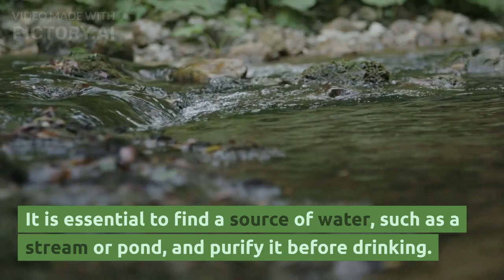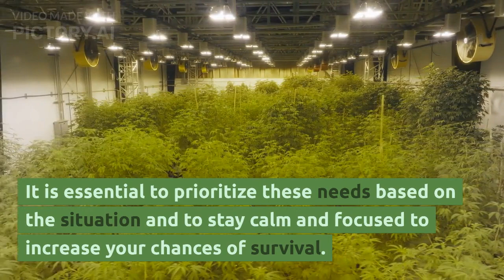Top priorities in a survival situation